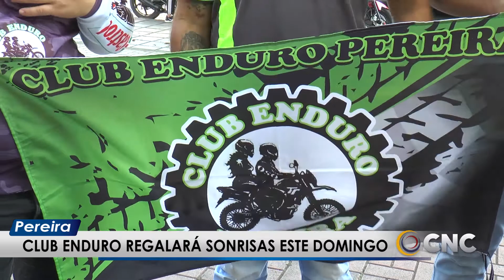LoMásVisto Motoiclistas de Club Enduro de Pereira trabajan por la felicidad de niños en Pereira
El ClubEnduro de Pereira viene recolectando regalos para niños de escasos recursos de zona rural de la capital Risaraldense.